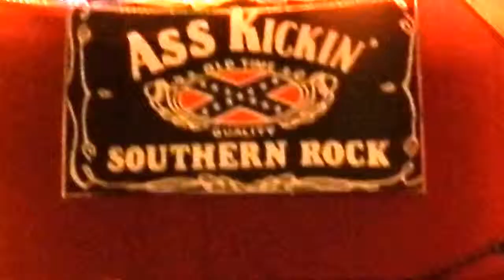Studio 113 Prresents Mr.Steve Dancsec Singing "Oh Suzy Q"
Studio 113 Prresents Mr.Steve Dancsec Performing "Oh Suzy Q"
LIVE at Studio 113 July 19, 2013.